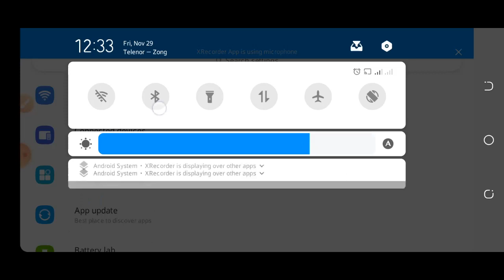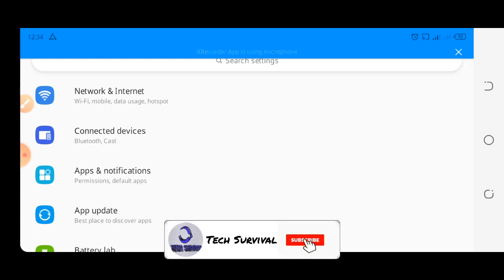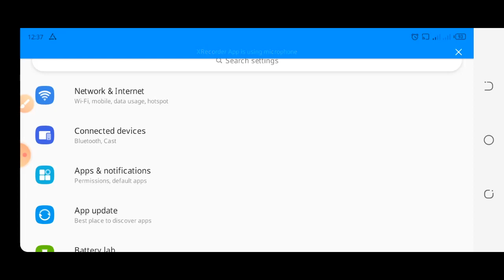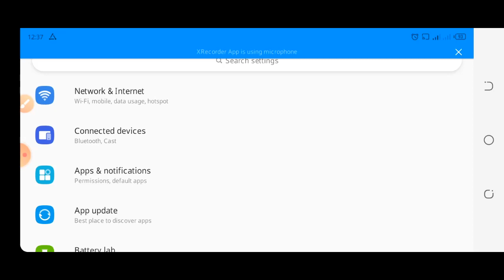MIUI 11 STABLE UPDATE INFO FOR REDMI NOTE5/5PLUS,REDMI 6,5A,5,NOTE 5 PRO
Assalam o alaikum dosto aj ki is video ma main ap ko MIUI 11 STABLE UPDATE INFO FOR REDMI NOTE5/5PLUS,REDMI 6,5A,5,NOTE 5 PRO K BARE MAIN BATAOON GA TO agr ap mere channel pr new heen to mere is channel ko subscribe kr leen or sath diye gae bell icon ko bhi press kr deen taake mere new updates ap k pass jald az jald phonch sukeen shukriya.